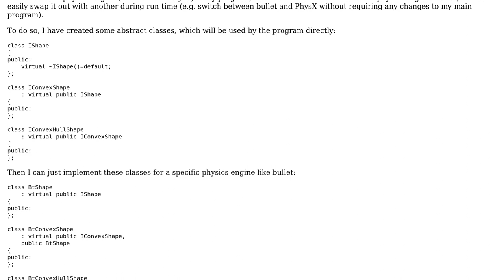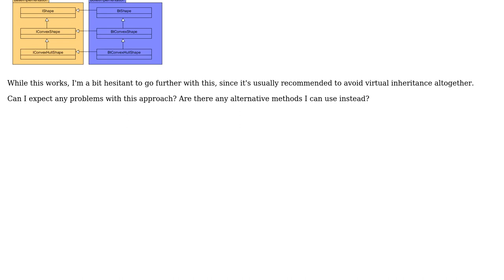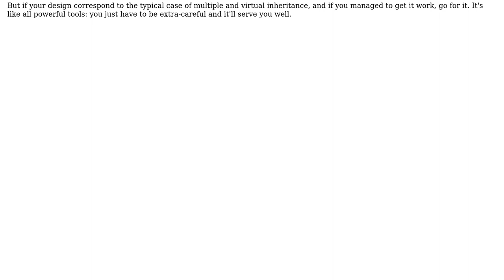Software Engineering: Using virtual inheritance for an interface system based on abstract classes